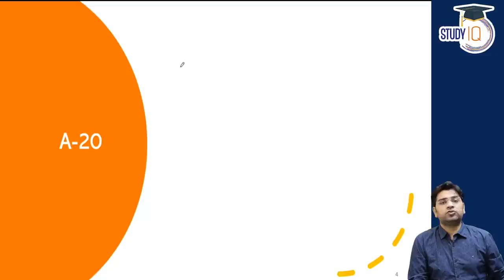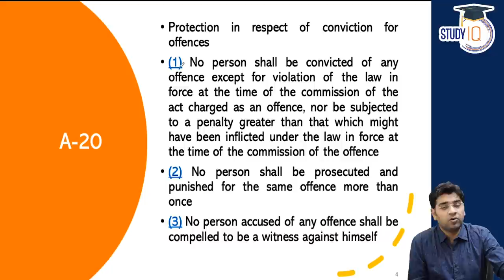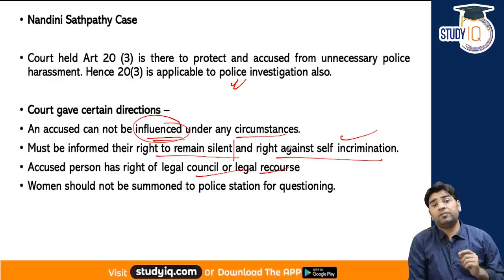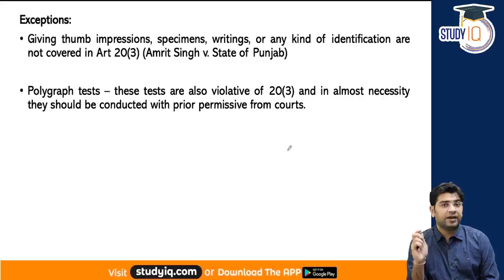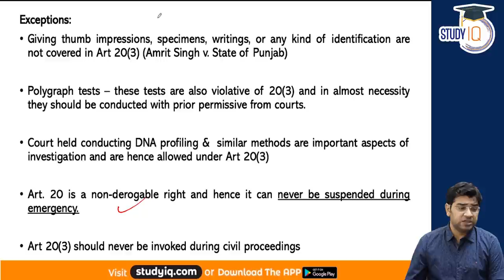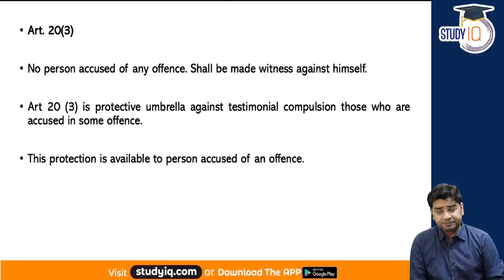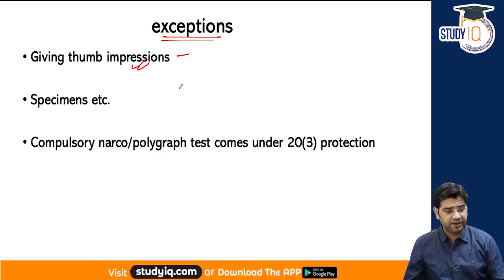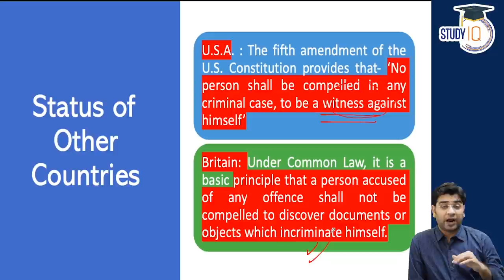Article 20 of Indian Constitution & Right Against Self Incrimination - Gujarat Judicial Service Exam